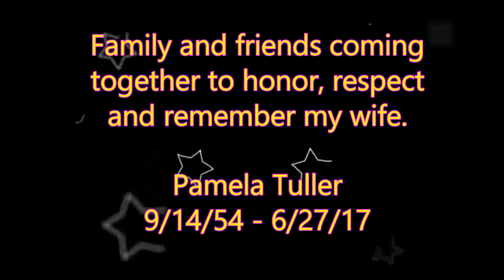Family and Friends remembering Pam Tuller..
Pamela Tuller 9/14/54 - 6/27/17